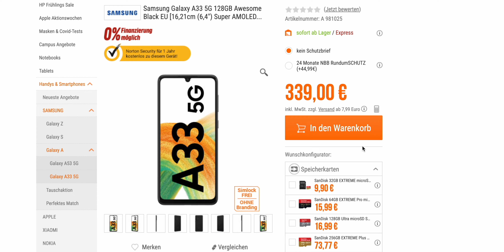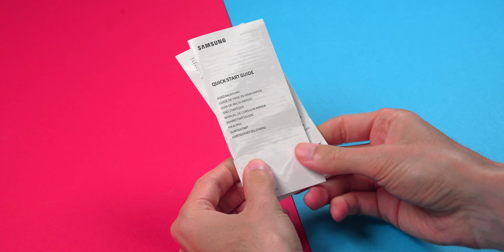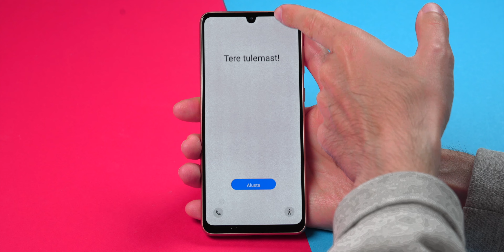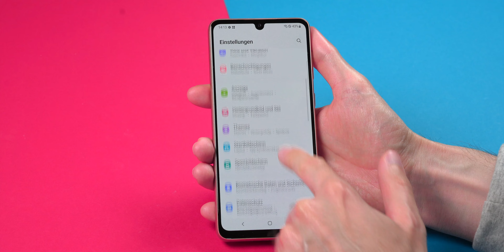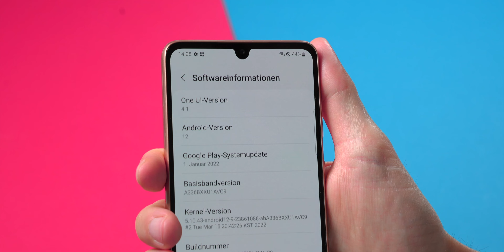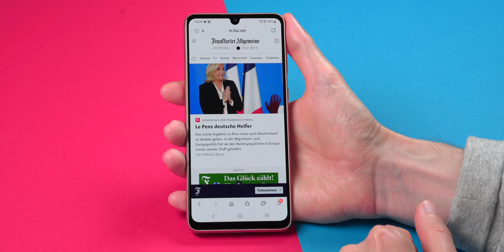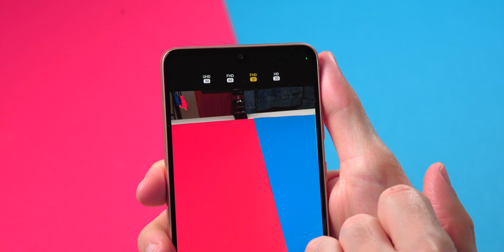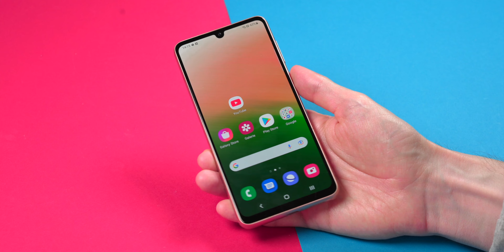Samsung Galaxy A33 5G Unboxing und Ersteindruck 🔥 (Deutsch)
In diesem Video zeige ich dir mein Unboxing und Ersteindruck zum neuen Samsung Galaxy A33 5G.

📱 MEINE SMARTPHONE EMPFEHLUNGEN
200€ - Redmi Note 11*
250€ - Redmi Note 11S*
300€ - Xiaomi 11 Lite 5G NE*
350€ - Samsung Galaxy A52s 5G*
400€ - Samsung Galaxy S20 FE*
500€ - Samsung Galaxy S21 FE*
700€ - Samsung Galaxy S21*
1000€ - Samsung Galaxy S21 Ultra*
Bestes iPhone - iPhone 13 Pro*

📷 MEINE AUSRÜSTUNG
Unboxing Messer*
Mein Handy*
Popsocket Handyhalter*

** Werbung
Danke an ESR, NBB und sevDesk für die Unterstützung